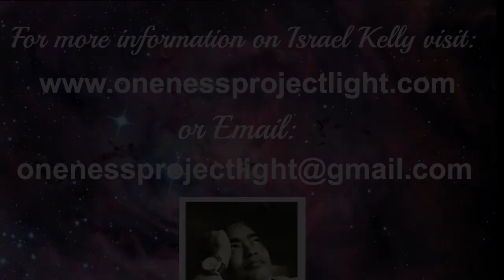Week 8: Ask Israel Kelly - OPL One on One with Israel Kelly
This episode is dedicated to our devoted listeners.  Israel answers questions from Eliza.  An OPL listener from New York City.  Topics covered:  Deja Vu, Law of Attraction, staying in the vortex, channeling vs coalesced and more.